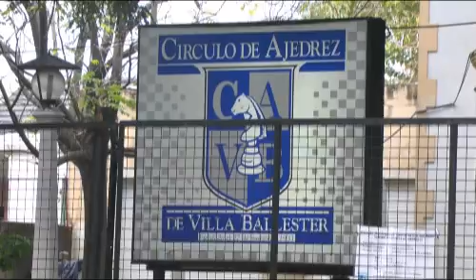Comenzó el Torneo Municipal de Ajedrez